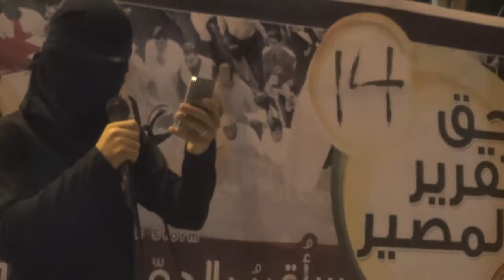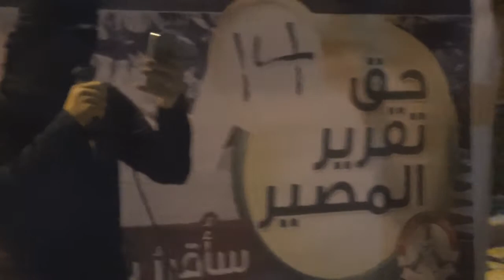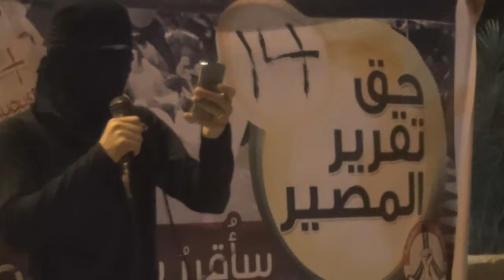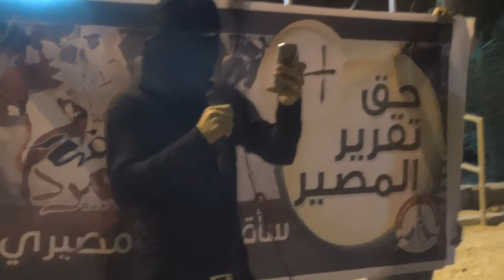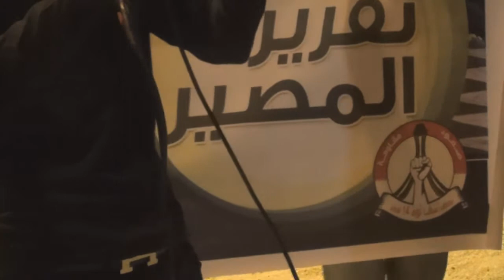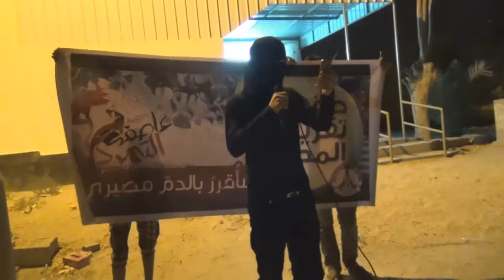قرية القرية كلمة إئتلاف شباب ثورة 14 فبراير في فعالية حق تقرير المصير 14 25 يوليو 2013